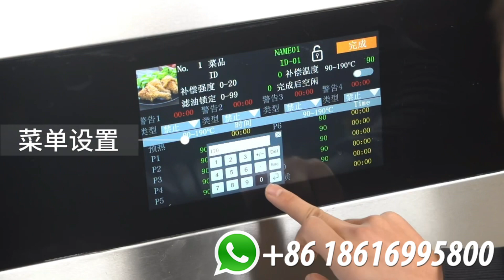High Volume Open Fryers Same Henny Penny OFE-291 Lid Lift Rack China Factory